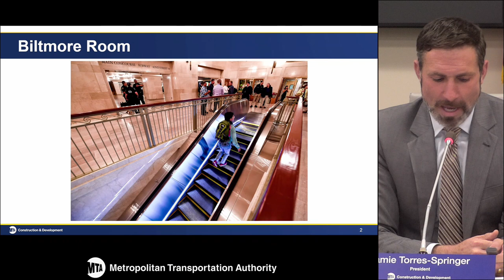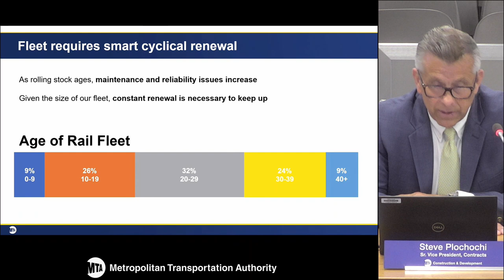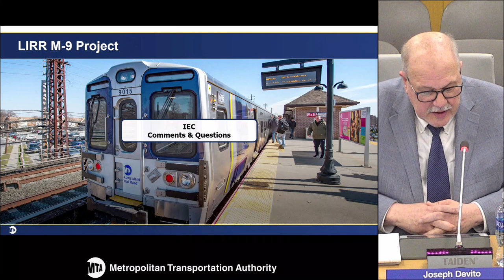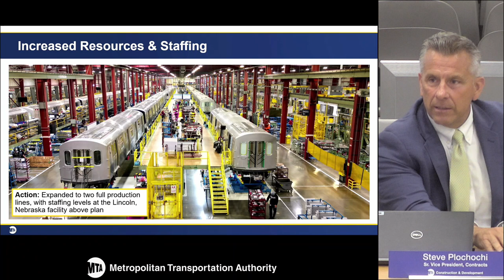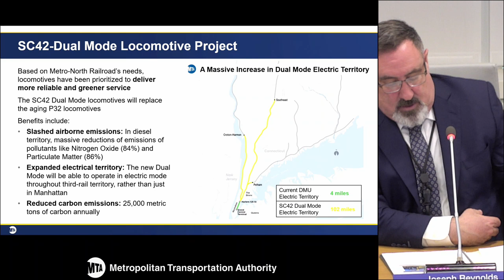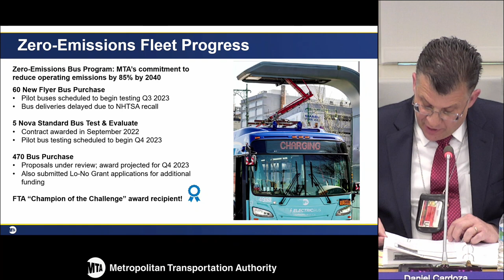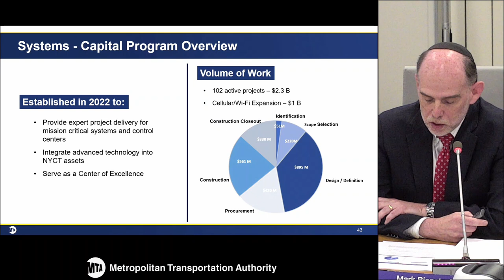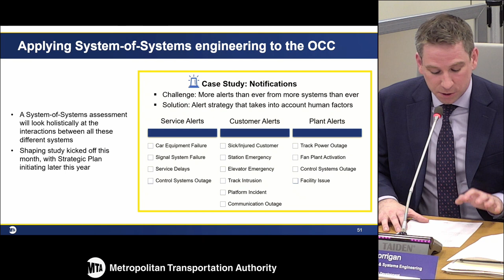MTA Board - Capital Program Committee Meeting - 05/22/2023